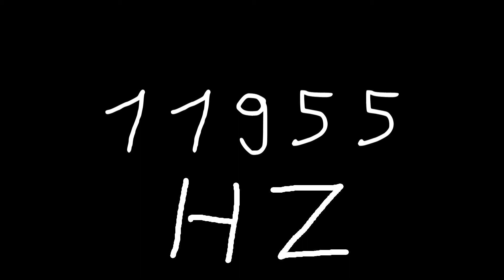11955 hz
Just sound.

chords
sounds
noise
tone
noises
tones
audio
wave
waves
sin
sine
sinus
sinoid
heart
heartbeat
resonancy